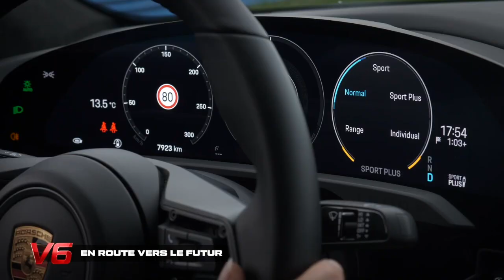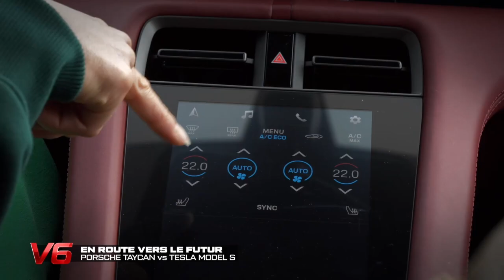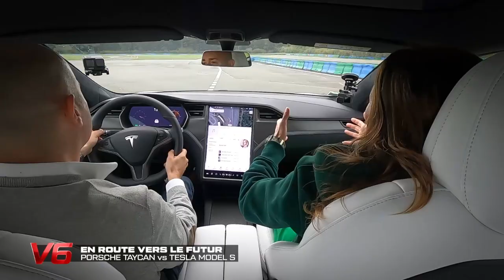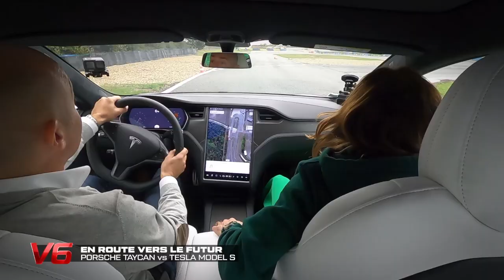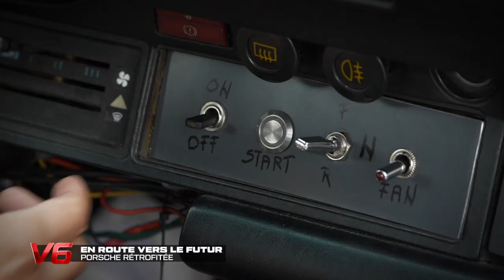Retour vers le futur...!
Essai comparatif "Electric" Porsche Taycan et Tesla, le Rétrofit sur de l'ancienne Porsche ou comment rouler avec une 911 type 964 full electric !!!